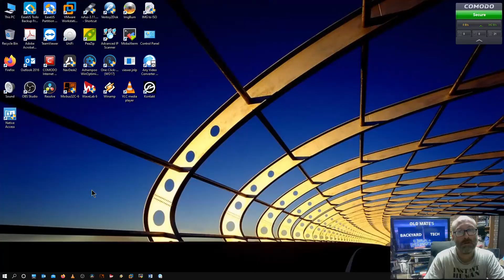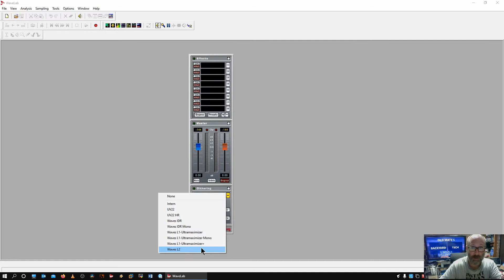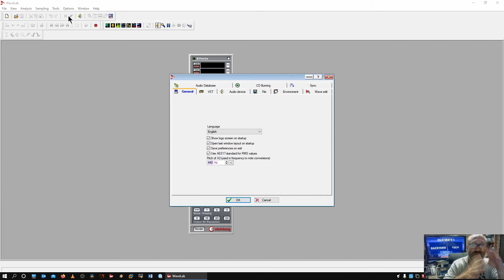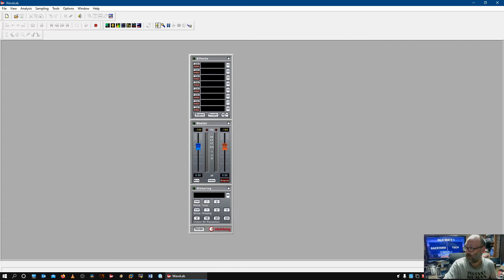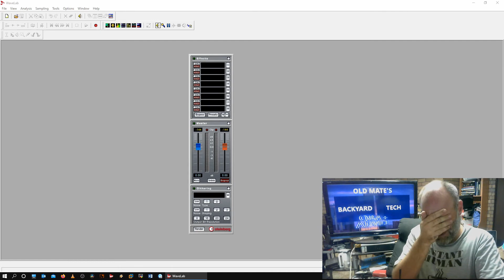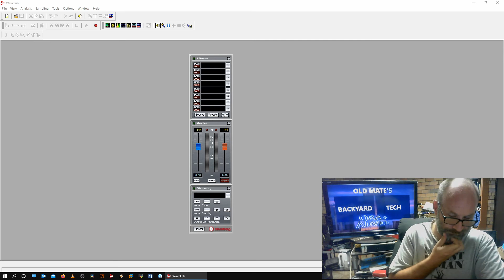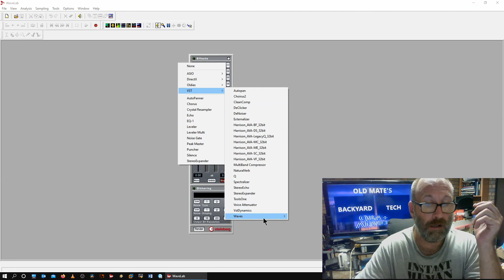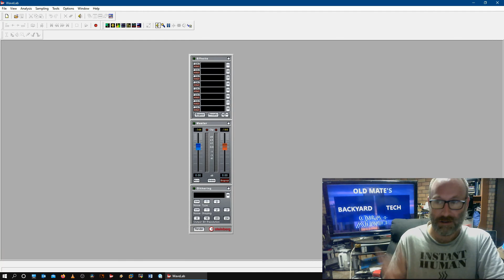Q&A + Advice - WaveLab Issue With Effects Not Loading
In this Q&A + Advice video, I do a video response to a viewer questoin regarding issues with Waves Effects Plugins and WaveLab
There are currently several ways to reach us.
Come Join us!

Disco Trouble - Barbatula